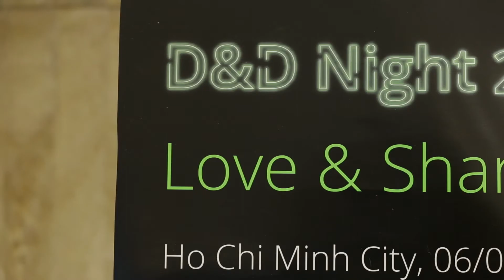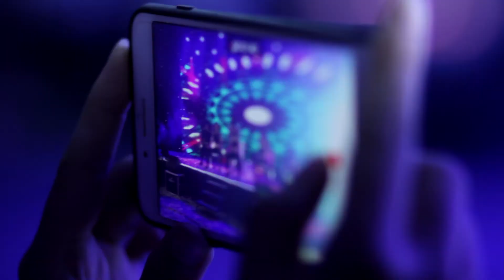NEW YEAR PARTY I DELOITTE 2018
Antproduction Chuyên sản xuất MV, Video quảng cáo doanh nghiệp, TVC,Phim Phóng Sự Cưới
"Lắng nghe và thấu hiểu ý kiến khách hàng - Hiện thực ý tưởng của khách hàng lên Video là sứ mệnh của chúng tôi"
::Địa Chỉ: Chung Cư Tân Phước 14A-14, 153 Lý Thường Kiệt, P14,Q10 -HCM